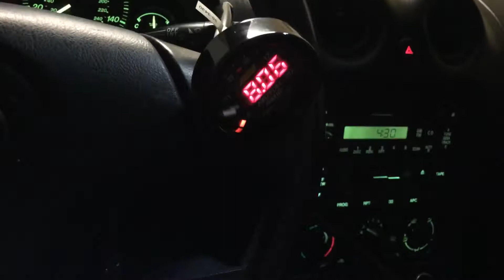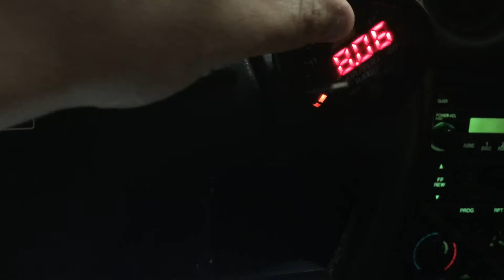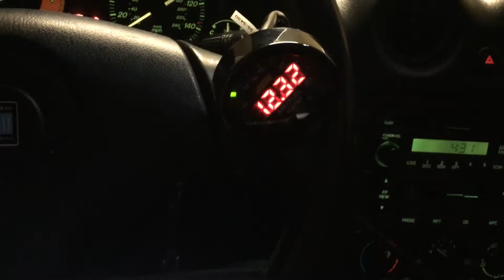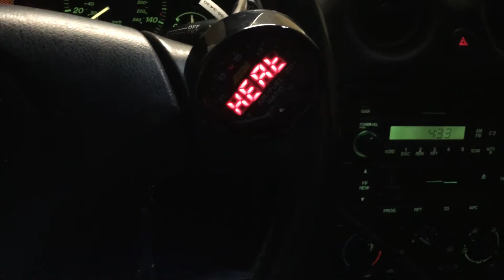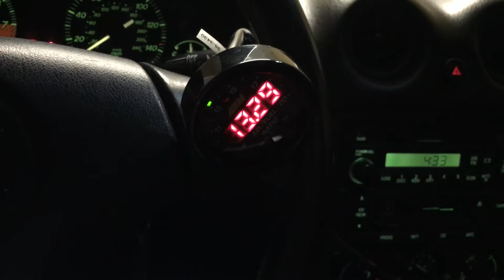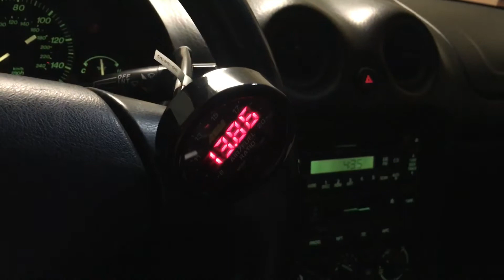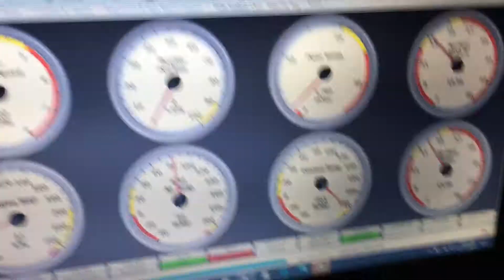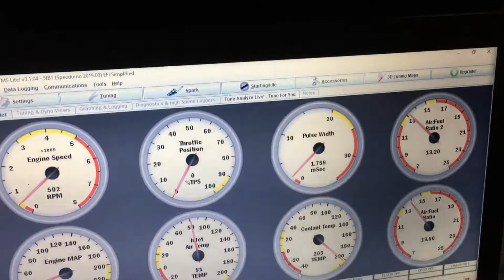Speeduino NB1 Miata super low idle